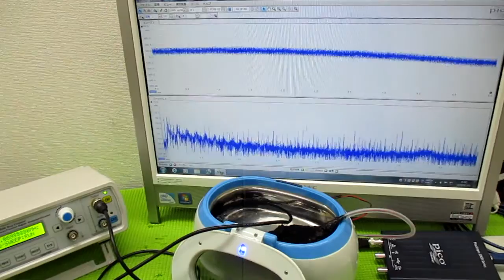メガヘルツの超音波発振制御プローブを利用した実験動画